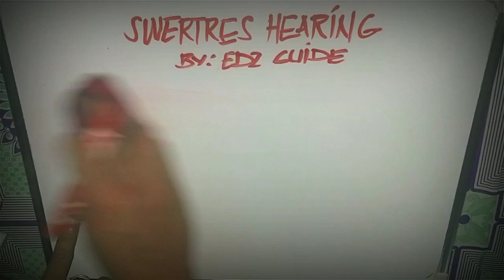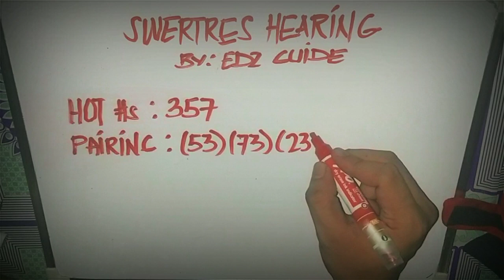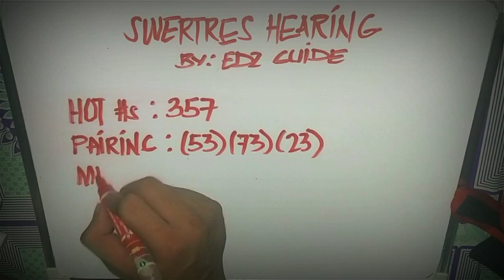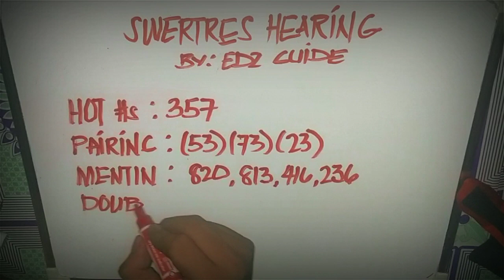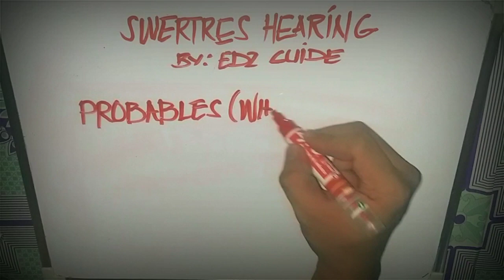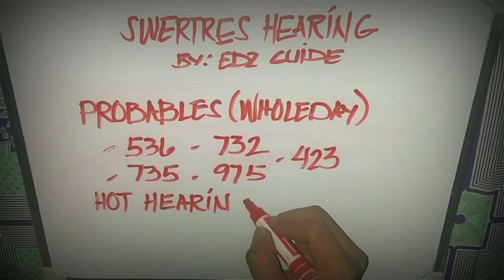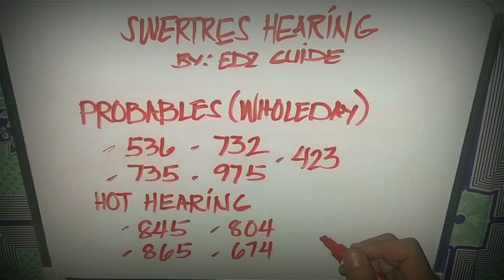SEPTEMBER 29: Swertres Hearing Today | 3d lotto,small-town lottery